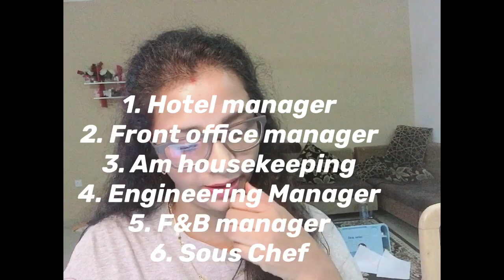Mumbai hotel's jobs !Apply Now !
This video includes following jobs for Mumbai location
1. Hotel Manager
2.Front Office Manager
3.AM Housekeeping
4.Engineering Manager
5.F&B Manager
6.Souc chef